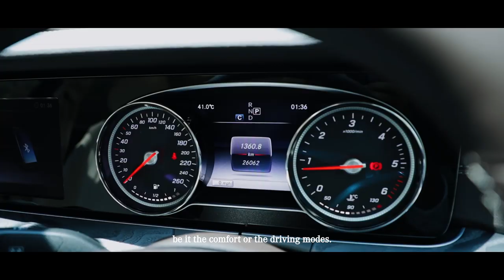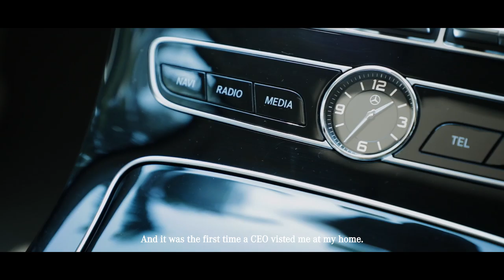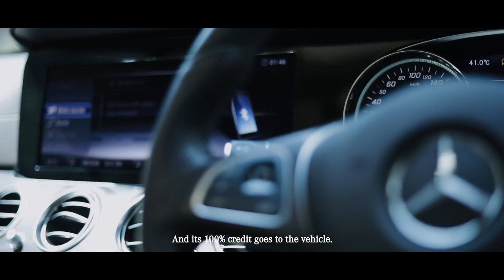Mr. Anil Jose on his Mercedes-Benz E 350 d - Bridgeway Motors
Mr. Anil Jose, a business man from Thrissur is a bit obsessed about his latest possession; the Mercedes-Benz E 350 d. Watch the video and find out how the 'Masterpiece of Intelligence' makes his life easier and more comfortable.